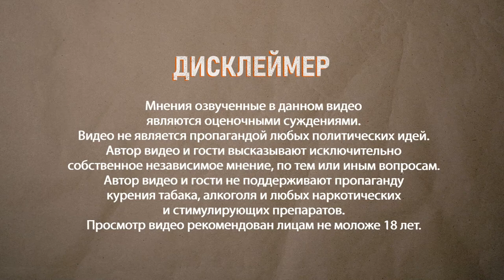Сектантов не существует – есть инаковерующие. Роман Лункин х dergachyov insight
Религиоведение сегодня в России придерживается не концепции традиционных религий, а исторически укорененных. Ученый- социолог Роман Лункин изучал религиозные течения в России, на Украине, в Казахстане и Центральной Азии и может сказать, что духовенство в последние годы значительно поменялось. Появились молодые люди, нового поколения, гораздо более смелые и свободолюбивые. Понятие «секта» ученые стараются не употреблять и всегда помнят о том, что за идеями, казалось бы, совершенно «безумными» для светских людей, всегда стоит мистическое знание. Духовный подвиг и социальное служение – то, что всегда влечет к людям, которые смотрят на Идеальное. Даже когда происходит общение с людьми, считающими себя богами, или одержимыми особенными идеями, ученые помнят о необходимости отстраненного взгляда. Роль верующих в примирении, медиации и ответственность перед обществом в противостоянии радикальным идеологиям только возрастает.

ТАЙМ КОД
00:00 – Дисклеймер
00:11 – В этом выпуске
01:05 – Начало
02:15 – Вы религиовед, исследователь религиозности людей…
03:14 – Спрашивать человека, верует ли он в Бога, все равно, что просить взаймы
03:45 – Где в этом во всем вы, как личность?
04:30 – Для исследователей было большой проблемой собственная вера
05:10 – Занимался, занимался славянским язычеством – и стал язычником
05:40 – Общаешься с людьми, которые себя считают богами
06:10 – За каждым словом, даже если оно звучит абсурдно, есть мистическая основа
06:50 – Есть своя история исследований в Казахстане
07:23 – Встреча с отцом Александром Суворовым в Алматы
08:29 – Пришло в чем-то наглое духовенство
09:24 – Иеромонах Дмитрий Першин – был сослан из Москвы в Алматы
11:50 – Сектофобия, откуда она ?
12:23 – Исторически укорененные религии – более широкий состав
12:45 – В Казахстане очень прогрессивная религиозная политика
14:20 – Позитивная деятельность Центра Назарбаева по развитию межрелигиозного диалога
15:02 – Вы вглядываетесь в Идеальное, как это вас меняет?
16:38 – Отец  Павел Адельгейм, в Пскове, совершал духовный подвиг
17:03 – Община католиков в Магадане
17:40 – Приходишь и пастор начинает тебя обращать
18:43 – Каждая религиозная концепция, это опрокинутые в мир представления о проблемах
19:00 – С верой жить тяжелее, потому что больше требований к себе и окружающим
20:12 – Раньше западные политики вообще боялись говорить о религии
21:00 – Признание, что и  радикальные идеи тоже могут увлекать